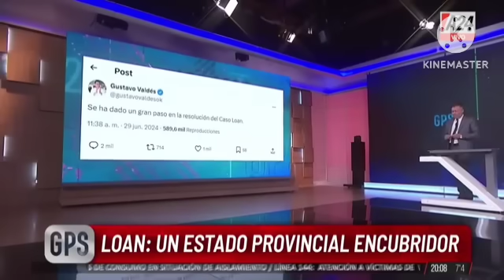caso Loan; el encubrimiento pagado.